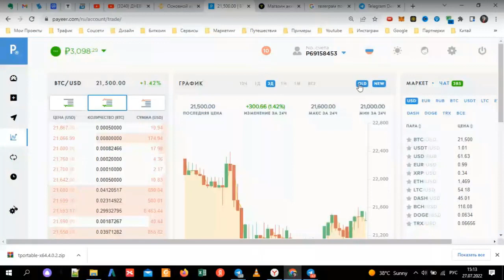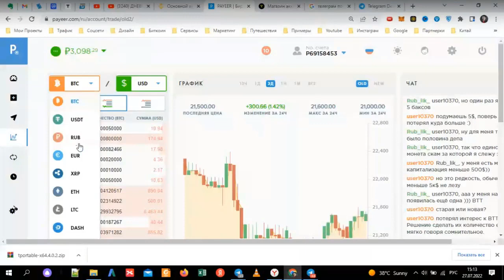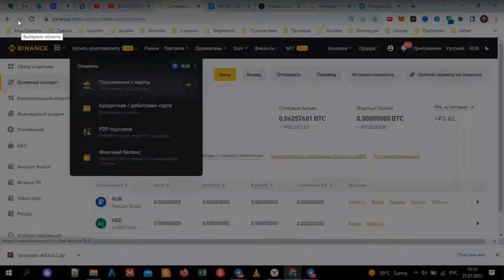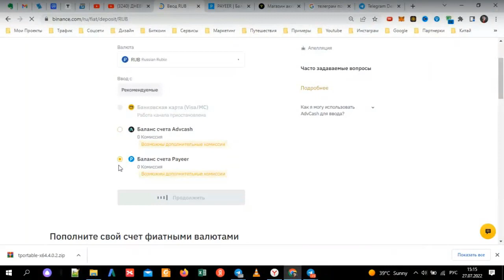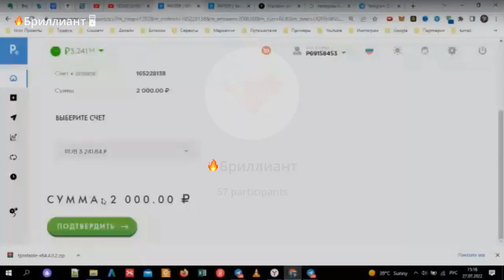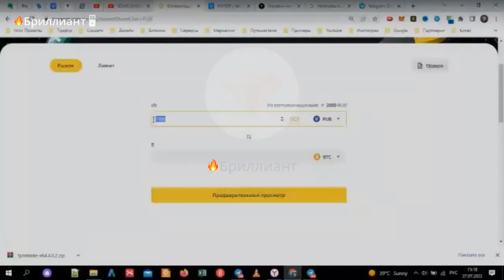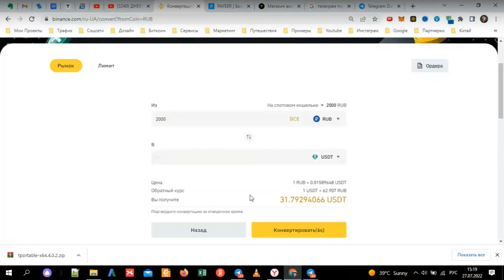🔥Перевод рублей с 0% комиссией с Payeer кошелька на биржу Binance и покупка USDT за рубли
✅ Быстро и без комиссии перевод рублей с Payeer кошелька на биржу Binance и покупка USDT за рубли.